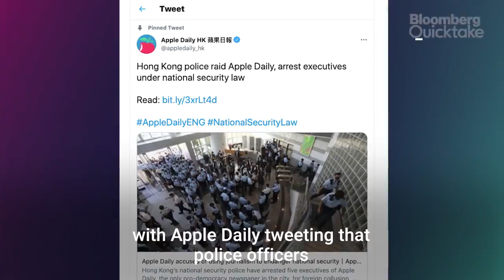Hong Kong Arrests Media Executives at Pro-Democracy Newspaper Apple Daily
China took another step toward extinguishing any form of dissent in Hong Kong, hailing police in the city for arresting top editors of a pro-democracy newspaper and warning journalists not to write articles that challenge Beijing.

On Thursday morning, roughly 500 police officers descended on the headquarters of the popular Apple Daily newspaper for the second time in 12 months after accusing its leaders of violating a national security law imposed last year. They arrested three top editors and two senior executives of the tabloid owned by Next Digital founder and democracy activist Jimmy Lai, a fierce critic of Beijing who is currently serving more than year in prison for attending unauthorized protests.

“Freedom of the press is not a ‘shield’ for illegal activities,” the Chinese government’s Liaison Office said in a statement. “No matter what kind of professional status and background they have, no matter what kind of support they have behind them, anyone who violates the Hong Kong National Security Law and relevant laws will be severely punished by the law.”

The unprecedented move to arrest senior editors at a major newspaper -- and warn other journalists to watch what they write -- has rattled a city that has seen Beijing swiftly erode basic freedoms in the former British colony since historic street protests in 2019. Police haven’t disclosed details about the articles in question, leading to fears that Beijing will use the vaguely worded national security law to potentially throw journalists in jail for any critical reporting.

In the raid on Apple Daily, police barred journalists from accessing their desks and declared the right to seize computers and other devices in a search of the premises. The police officers present at Apple Daily Thursday were more than double the number that searched the newspaper’s headquarters back in August, and this time they prevented reporters from live-streaming the sweep of their offices.

Mark Simon, a top adviser to Lai, said police were falsely labeling the paper’s top three editors as company directors to mask the fact that authorities were now using the security law to arrest journalists.